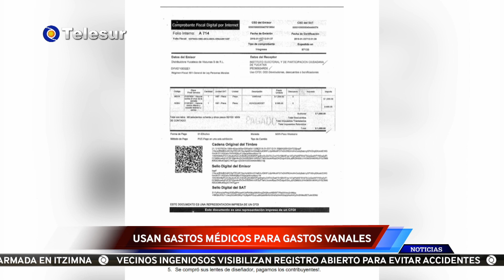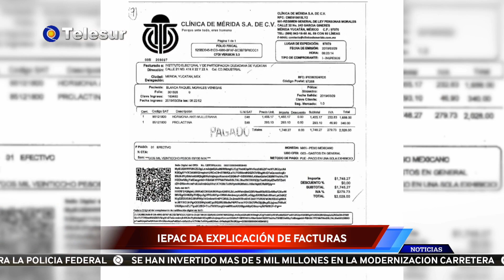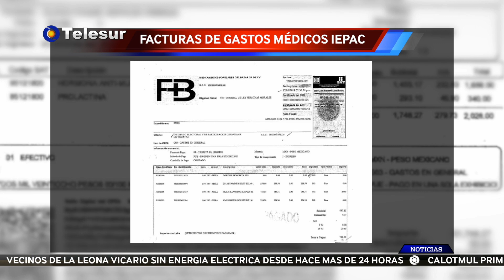CONSEJEROS DEL IEPAC USAN GASTOS MÉDICOS MENORES PARA GASTOS BANALES.